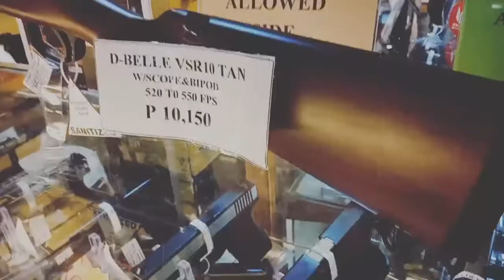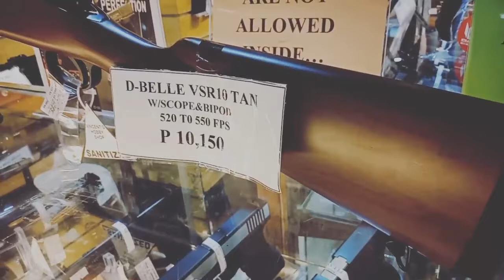Part - 2 AIRSOFT in the philippnes farmers mall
arisoft in the PHILIPPINES# part -2 AIRSOFT# farmers mall